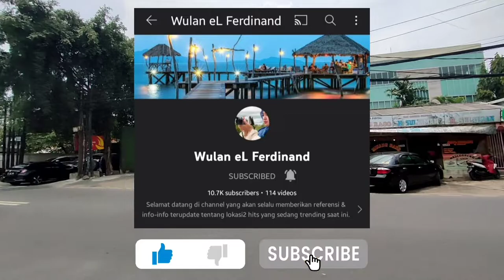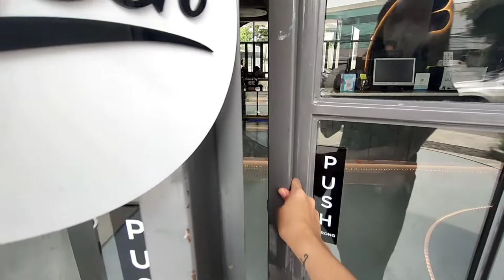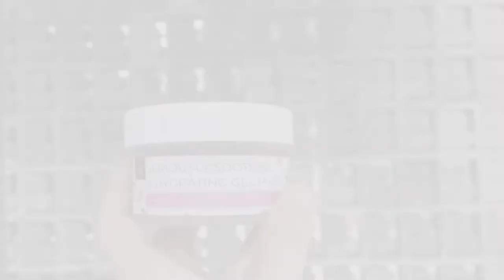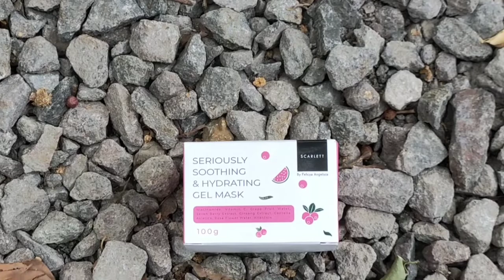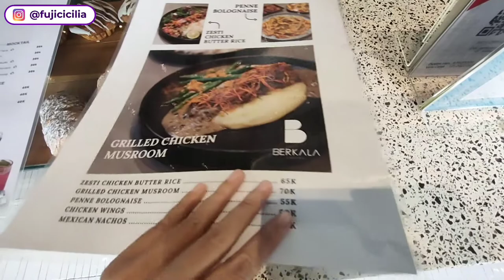BERKALA COFFEE AMPERA TEMPAT NONGKRONG DI JAKARTA TERBARU | CAFE OUTDOOR AESTHETIC INSTAGRAMABLE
TEMPAT NONGKRONG JAKARTA SELATAN TERBARU | CAFE OUTDOOR ESTETIK HITS INSTAGRAMABLE KEREN & HITS | BERKALA COFFEE SHOP AMPERA

Alamat : Jl. Ampera Raya No. 1 Cilandak, Jaksel

Teman-teman jangan lupa nonton video nya sampai akhir yah, karena ada informasi mengenai scarlett seriously soothing gel mask, yang cocok banget untuk kulit kering dan iritasi ringan.